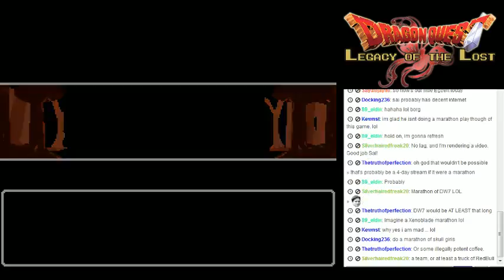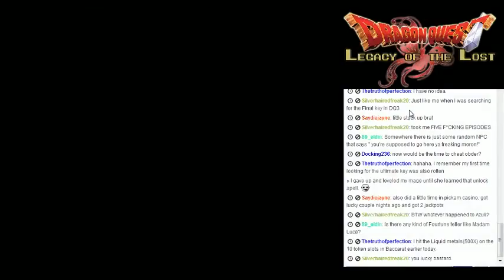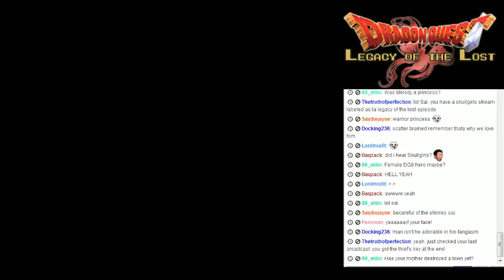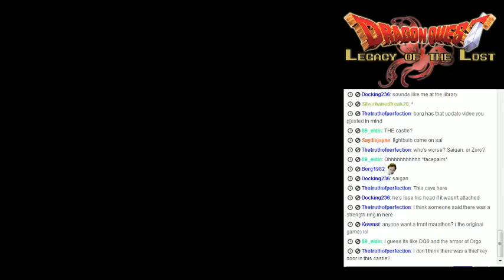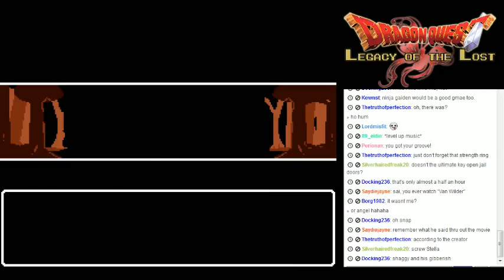Dragon Quest Legacy of the Lost! Episode 20